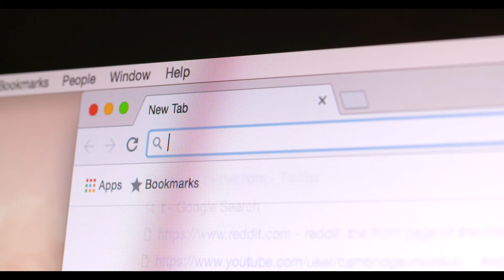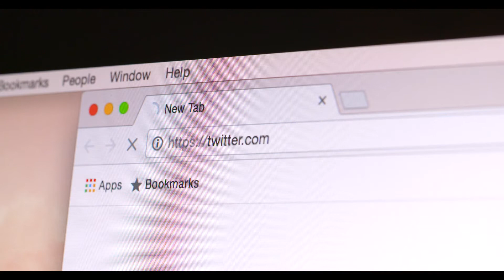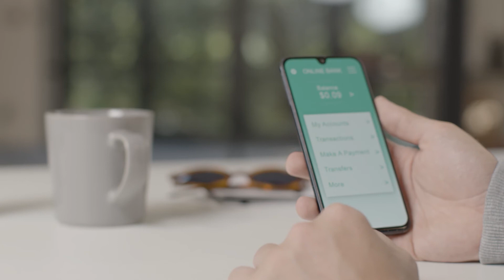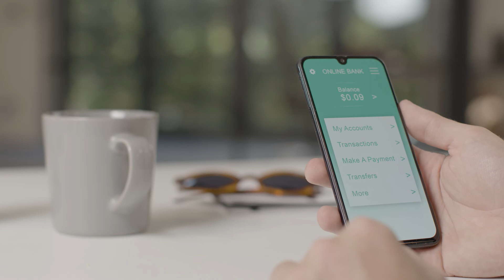how to increase follower on twitter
We make entertaining & Informative Videos.